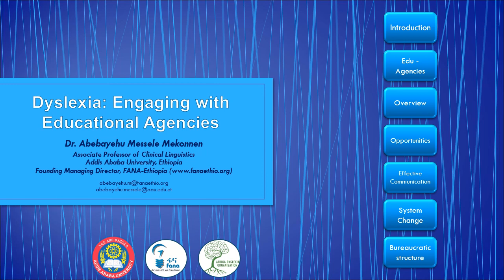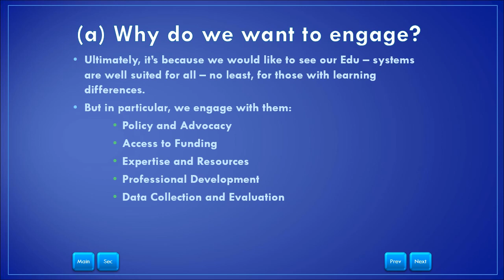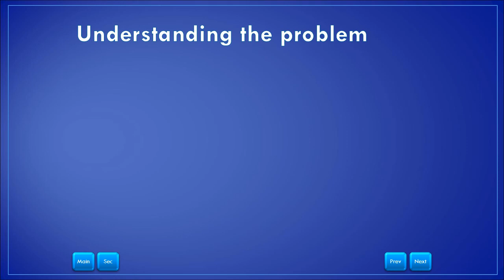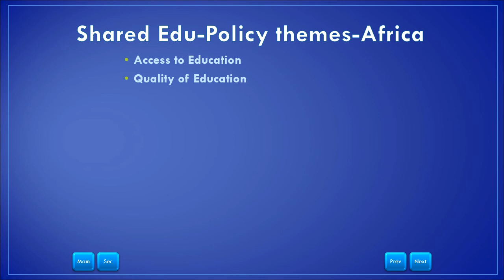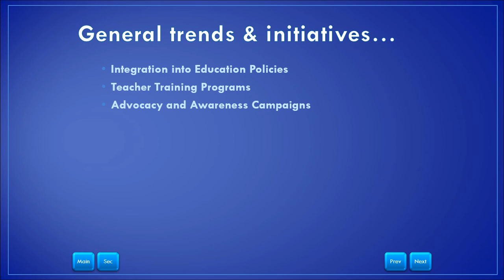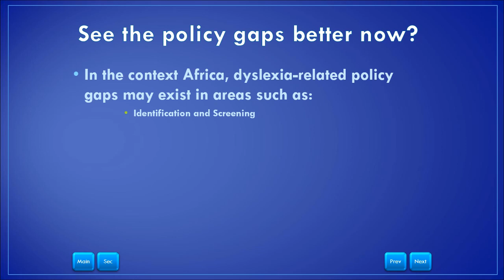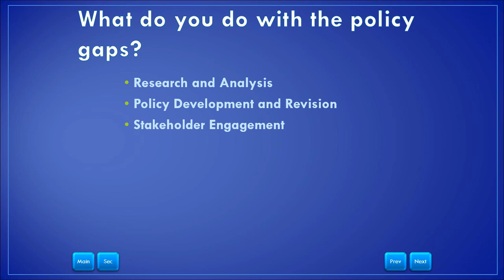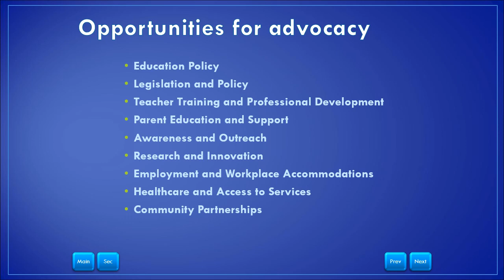Module 4: Engaging with Educational Agencies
8th March
Building Relationship with Educational Agencies
Week 4 : Session 1
Overview of national and regional educational policies
Identifying opportunities doe policy advocacy
Effective Communication with policy makers

Facilitator: Dr. Abebayehu Messele